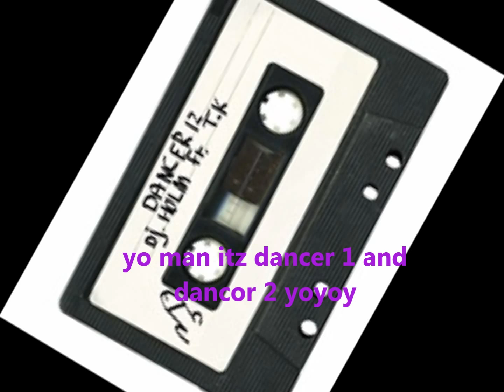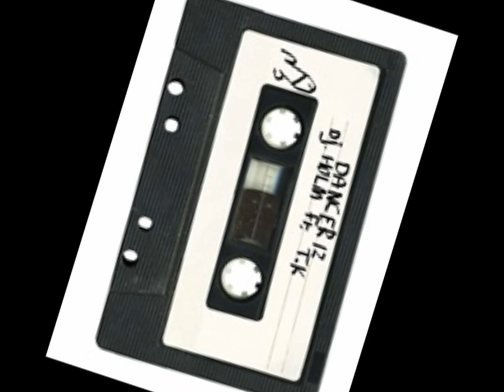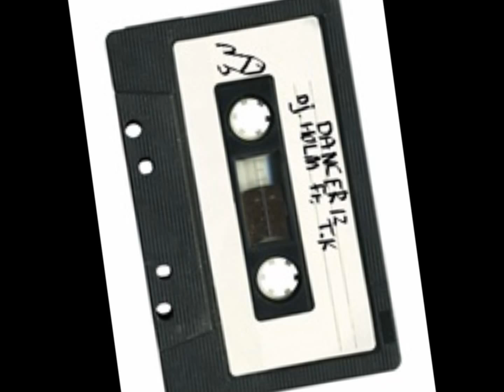Dancer 12 - DJ holm feat. DJ tek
MY FIRENDS XD!